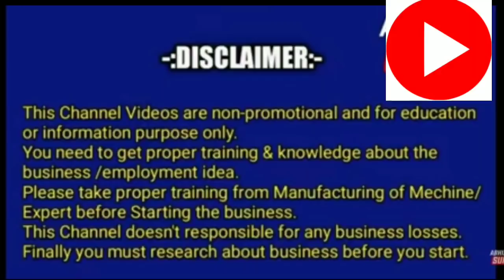ಮನೆಯಲ್ಲಿ ಕುಳಿತು 1 ಲಕ್ಷ ರೂಪಾಯಿ ಹಣ ಬರುತ್ತೆ | ಈ ಸಣ್ಣ ಕೆಲಸ ಮಾಡಿ | ತುಂಬಾ ಸಿಂಪಲ್ Business idea in kannada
Ajmera Fashion.